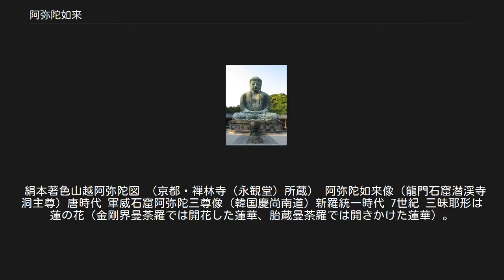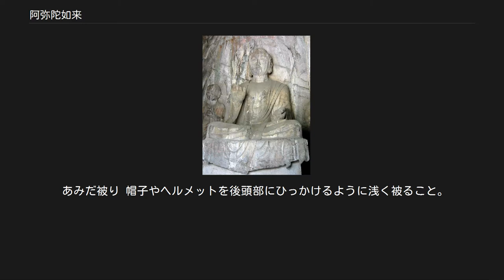阿弥陀如来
阿弥陀如来（あみだにょらい）は、大乗仏教の如来の一つである。
梵名はアミターバ（अमिताभ, Amitābha）、あるいはアミターユス （अमितायुस्, Amitāyus）といい、それを阿弥陀と音写する。
阿弥陀仏（阿弥陀佛）ともいい、また略して弥陀仏ともいう。
 梵名のアミターバは「量（はかり）しれない光を持つ者」、アミターユスは「量りしれない寿命を持つ者」の意味で、これを漢訳して・無量光仏、無量寿仏ともいう。
西方にある極楽浄土という仏国土（浄土）を持ち（東方は薬師如来）、五智如来において西方に位置する観自在王如来と同一視するが、真言宗では阿弥陀が法蔵菩薩であったときに師事した仏として、別尊とする。
 「浄土三部経」の内、『無量寿経』と『阿弥陀経』の成立時期については、無量寿経の成立時期と編纂者を参照。
 『観無量寿経』については、サンスクリット原典が2011年現在発見されていない。
中央アジアで作成されたと考えられる。
 『仏説無量寿経』 一切の衆生救済のために王位を捨てて、世自在王仏のもとで法蔵菩薩と名乗り修行し、衆生救済のための五劫思惟し、浄土への往生の手立てを見出し、衆生救済のための「四十八願」を発願したのち、改めて誓いを立て修行し、それが成就し仏となった報身仏と説かれる。
また、現在も仏国土である「極楽」で説法をしていると説かれている。
 特に浄土教諸宗においては、「四十八願」のうち「第十八願」を重要視する。
 『仏説阿弥陀経』 「極楽」のありさまと、阿弥陀仏の徳が説かれる。
東方・南方・西方・北方・下方・上方世界のガンジス河の砂の数ほどの諸仏から賞賛されていると説かれる。
そして「極楽」に生まれる方法が説かれる。
 浄土真宗においては、阿弥陀如来一仏を本尊とする。
中心教義も阿弥陀如来の本願力にのみ帰依することとする（詳細は、他力本願を参照）。
真宗においては、『観無量寿経』の「住立空中尊」という表現から、立像であるべきとされる。
 末法濁世の衆生は、煩悩具足の凡夫であり、自らの力（自力）では、いかなる善も完遂しえないとする。
そのため「他力」によってのみ救済されるとする。
 釈尊が「浄土三部経」によって説かれたことに由来し、善導は『観無量寿経疏』にて、法然は『選択本願念仏集』（『選択集』）にて注釈し、それらを受けた親鸞が『顕浄土真実教行証文類』（『教行信証』）において引用・注釈する。
この事は『歎異抄』の第二章に、端的に述べられている。
 浄土教諸宗において主に用いられる『仏説無量寿経』では、「無量寿仏の威神光明、最尊第一にして、諸仏の光明及ぶこと能わざるところなり」、親鸞の著書『顕浄土真実教行証文類』では、「十方恒沙の諸仏如来、みな共に無量寿仏の威神功徳不可思議なるを讃嘆したまう。また言わく、無量寿仏の威神、極まりなし。十方世界無量無辺不可思議の諸仏如来、彼を称嘆せざるはなし」「諸仏中の王なり、光明中の極尊なり」とする。
 西山深草派の顕意は、阿弥陀如来を一切の仏の根本とし、諸仏は阿弥陀仏を化主とすると主張する。
この理解の教証として顕意は、善導が『般舟経』に依拠して説いた言葉である「三世の諸仏は念弥陀三昧によって正覚を得た」をあげる。
しかし、鎮西派の良忠は「念阿弥陀仏三昧」は『般舟経』においては説かれず、一切の仏は阿弥陀仏を念じて成仏した訳ではないとし、「念仏三昧」を「念阿弥陀仏三昧」とする理解は阿弥陀仏を「法門の主」とするための善導の独自解釈だとする。
 チベット仏教では、無量寿仏と無量光仏は区別されている。
また、ゲルク派第二位のパンチェン・ラマは無量光仏の化身とされる。
チベット死者の書によれば、（大日如来、阿閦如来、宝生如来に続いて）死後の4日目に魂の救済に現れるとされる。
 浄土三部経以外にも阿弥陀如来は多くの大乗経典に登場する。
 法華経の薬王菩薩本事品にも阿弥陀如来は登場し、サンスクリット語原文においては法華経の観世音菩薩普門品にも阿弥陀如来について言及されている。
 仏説出生菩提心経においても阿弥陀如来の願力が言及されている。
 大乗離文字普光明蔵経においても、大乗離文字普光明蔵経の持経者が阿弥陀如来の来迎を得ることが説かれている。
 阿弥陀仏信仰の成立年代とその地域については、仏像にせよ、文献にせよ、特定の手がかりとなるものが少ない。
しかし、浄土系経典に用いられる仏教用語は部派仏教の用語を下敷きとしており、少なくとも部...